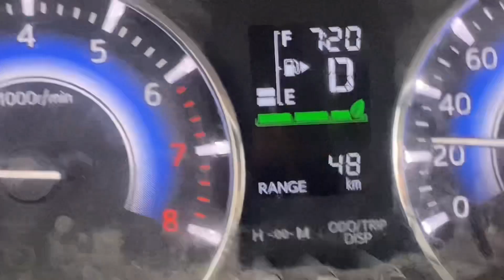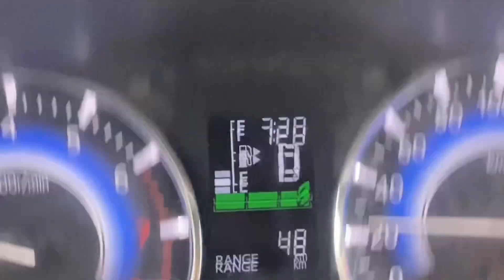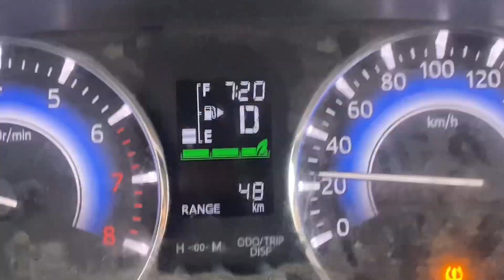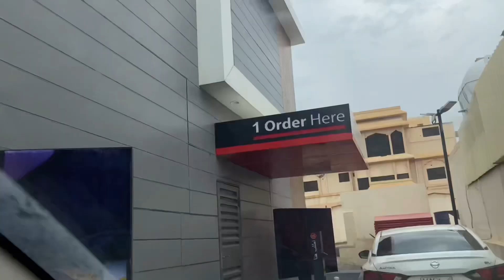تحدي يوم كامل باللون الاصفر بس !! #3